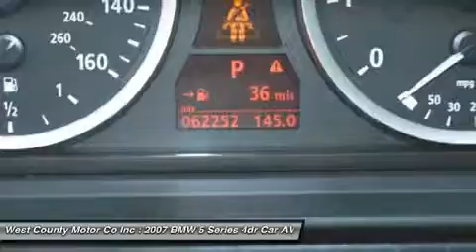2007 BMW 5 SERIES Manchester, MO 169161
2007 BMW 5 SERIES Manchester, MO
Stock# 169161

This BMW's 5 Series delivers just about everything you could ask for in a luxury sedan. It offers the features, comfort, convenience and safety of full-size luxury sedans, the sporty character of smaller ones, and a better compromise between interior space and physical bulk. It's the benchmark for critics and auto industry engineers alike. Our BMW's premise for this 5 Series seems to be more: more room, more equipment and more sophisticated technology. In a sense, the most important things haven't changed. This BMW's 5 Series remains a true sports sedan. Our 5 Series boasts precise handling, impressive power and outstanding brakes. Additionally, this BMW offers the safety and comfort of traction control, ABS, multiple airbags, and dynamic stability control. We like to call this peace of mind. Inside, this BMW wraps you in luxurious top shelf amenities front to back. Did you see the moon-roof? Our '07 BMW is fun to drive and easy to own, with enough goodies to make life behind the wheel more enjoyable! Come in Today for a Test Drive!